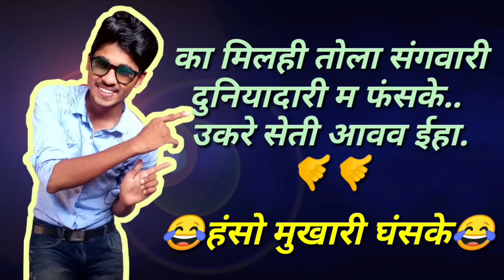Jamat he ta dekh 😜 || New CG funny dubbing || New CG comedy || karan arjun || Baghi || Raju sinha cg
मोर संगवारी हो आगे तुमनला गुदगुदाऐ खातीर नवा छत्तीसगढ़ी कामेडी  विडियो😃😃 तो पुरा देखव अउ मजा करव ! तो हंसते रहो मुस्कुराते रहो...  अउ कोनो गलती होही त क्षमा करहु 🙏🙏🙏
लईका ताओ यार😜😜 सिखत हो अभी 😍😍😘😘🥰🥰
मया बनाऐ रहु🙏🙏 जय जोहार 🙏
🙏🙏🌾🌾जय छत्तीसगढ़🌾🌾🙏🙏

😂😂😂😂हंसों मुखारी घंसके😂😂😂